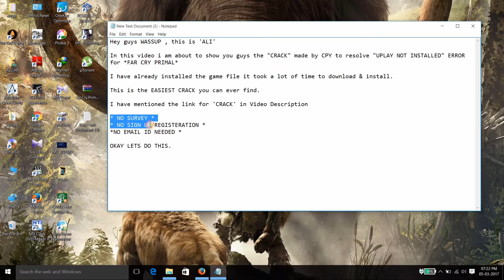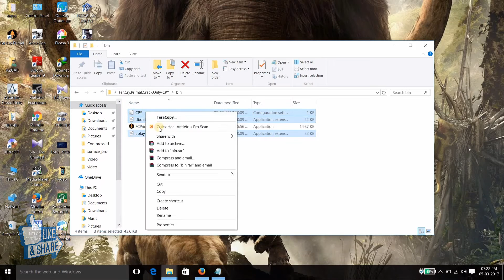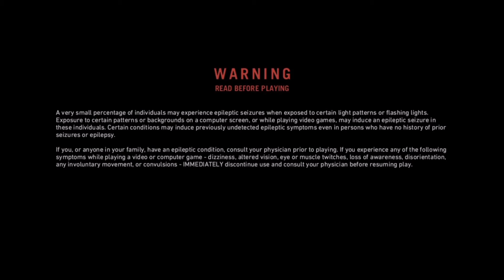far cry primal - CRACK Cpy working100%||(2017)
Far cry primal crack - updated - easiest 100 % working with proof

UPLAY is not installed in your PC resolved || Uplay FIX

Download Far Cry Primal Crack PC Updated JAN 2017. Download and Install

About Far Cry Primal Crack 2016 :

The development of Far Cry Primal was led by Ubisoft Montreal, with assistance provided by Ubisoft Toronto, Ubisoft Kiev and Ubisoft Shanghai. Far cry primal crack 3dm asked about whether Far Cry 4 would feature standalone content like Far Cry 3 with Blood Dragon, creative director Alex Hutchinson declared that a sequel to the game would not be happening, however they are planning something that can "surprise" players. Far cry primal crack status On January 5, 2015, Ubisoft released a survey and asked players about their favorite Far Cry setting. The survey includes themes like vampires, zombies, dinosaurs, a post-apocalyptic world, historical warfare and modern days locations like Peru and Alaska.

It was first added to the Steam database under its codename Far Cry Sigma on October 2, 2015, causing confusion for both fans and press. Far cry primal crack skidrow However, on October 6, 2015, Ubisoft held a stream revealing their next project. Far cry primal crack download It was announced a day later, though it was leaked by IGN Turkey several hours before the official announcement. Far cry primal crack only The game's creative director is Jean-Christophe Guyot, who has worked on several Prince of Persia games. On December 3, 2015, creative director Maxime Béland stated that Far Cry Primal was as big as Far Cry 4. The game does not feature a multiplayer mode. The decision was made during the early stages of the game's development as they wanted to focus on the game's core gameplay instead.

Far Cry Primal released for the PlayStation 4 and Xbox One on February 23, 2016. The Microsoft Windows version was released shortly afterwards on March 1, 2016. The game has two different special editions, both of which cost more than the base game. The Collector's Edition features additional physical items such as a steelbook, a collector's book, a map of Oros, the game's original soundtrack and a Wenja phrasebook, which serves as a guide for players to learn the language used in the game. The Digital Apex Edition, which can only be purchased digitally, and the Collector's Edition contain digital content such as extra in-game missions, weapons and additional packs

System Requirements:

OS: Windows 7, Windows 8.1, Windows 10 (64-bit versions only)
Processor: Intel Core i3-550 | AMD Phenom II X4 955 or equivalent
Memory: 4 GB RAM
Graphics: NVIDIA GeForce GTX 460 (1GB VRAM) | AMD Radeon HD 5770
(1GB VRAM) or equivalent
Storage: 20 GB available space
Additional Notes: Windows-compatible keyboard, mouse, headset.

ATG ✌

EXtra tags,

far cry primal crack for pc,
far cry primal crack fix,